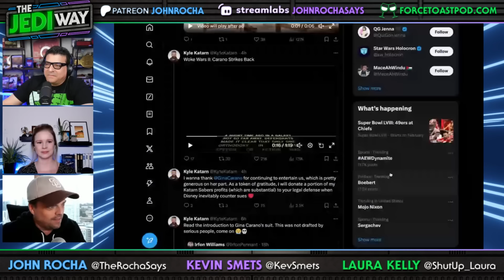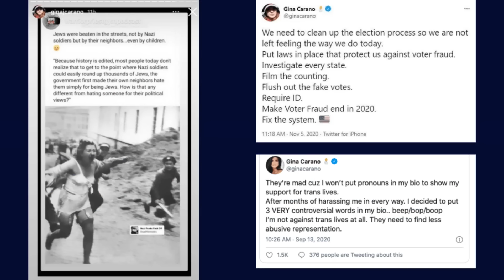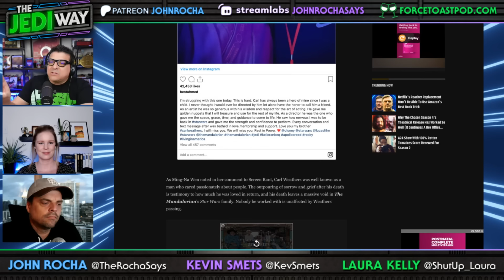Bob Iger Confirms Mando and Grogu for 2026, Gina Carano's Lawsuit vs Disney - THE JEDI WAY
On this episode of THE JEDI WAY, hosts John Rocha, Laura Kelly and Kevin Smets discuss the news that Bob Iger confirms Mando and Grogu movie for 2026, Gina Carano suing Disney for Discrimination and Harassment, a tribute to Carl Weathers, Daisy Ridley's thoughts on the Sequel trilogy and returning to Star Wars, Ewan McGregor wants the fans to ask for a Kenobi Season 2 and more!

CHAPTERS:
0:00 Intro and Rundown
3:02 Bob Iger Confirms Mando and Grogu Movie for 2026
10:51 Gina Carano's Lawsuit Against Disney - Do We Take This Seriously?
21:22 Carl Weathers aka Greef Karga Tribute
29:43 Daisy Ridley Talks Sequel Series and Returning to Star Wars
41;42 Ewan McGregor Wants an Obi Wan Kenobi Season 2 - Should He Get It?
51:04 Quick Update on Bob Iger Hinting at Future Star Wars Projects